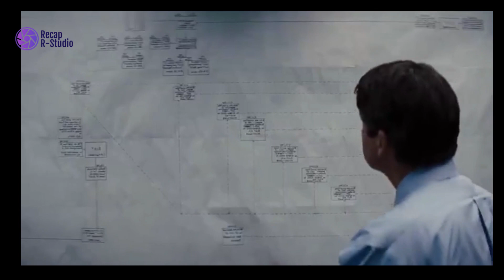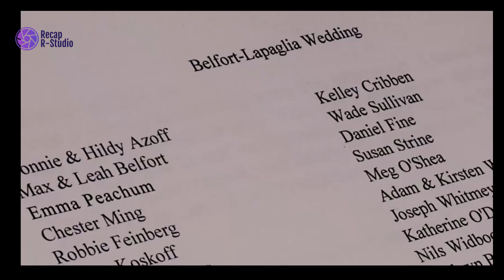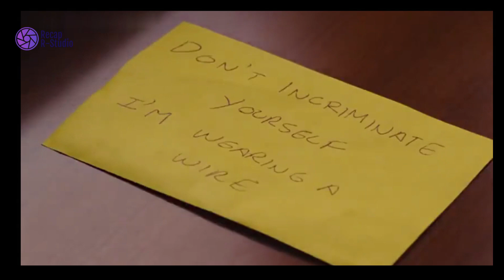A NY stockbroker refuse to cooperate in a large securities fraud involving corruption on Wall Street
A New York stockbroker refuses to cooperate in a large securities fraud case involving corruption on Wall Street, corporate banking world and mob infiltration. Based on Jordan Belfort's autobiography.Jordan Belfort has more influence than most people in the finance industry do over the perception of Wall Street as a ruthless, heartless place. In 1999, Belfort entered into plea agreements to several charges of stock market manipulation and running a protracted penny stock scam. recap movie recap